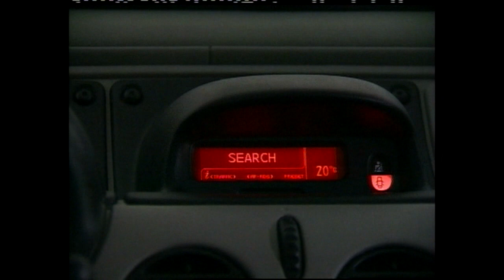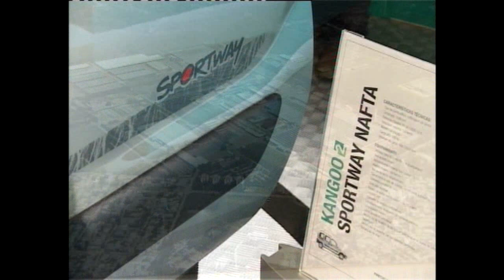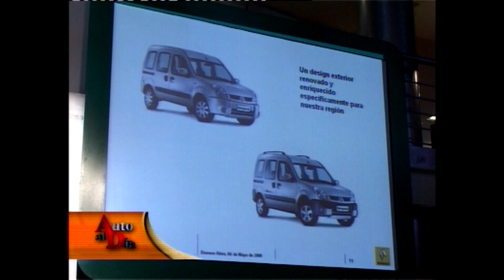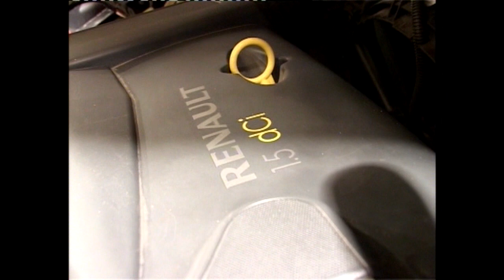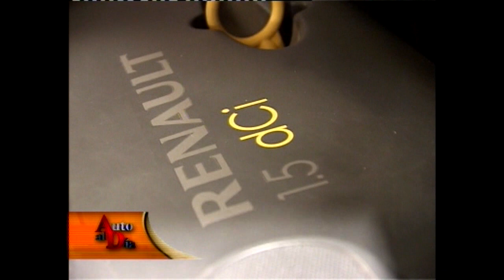LANZAMIENTO RENAULT KANGOO 2. AUTO AL DÍA RETRO. (17.5.2008)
Renault Argentina lanzaba en mayo de 2008 un rediseño de Kangoo y una nueva motorización 1.5 dci, que contrariamente a lo que nos aseguraban en la nota...tuvo serios problemas con el mal gasoil que había por esos años en el mercado. También una tercera fila de asientos de muy mala terminación permitía poner un 7 plazas accesible en el mercado.